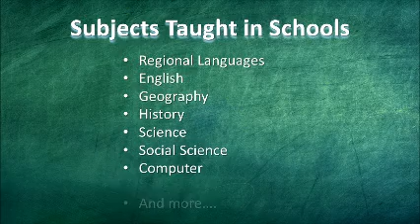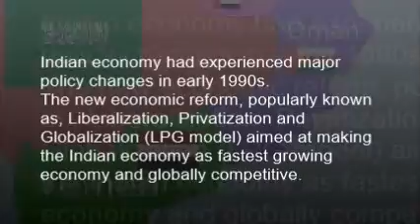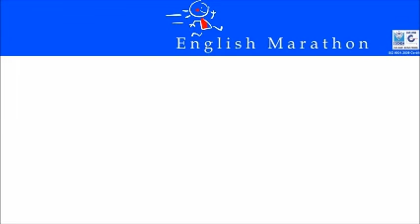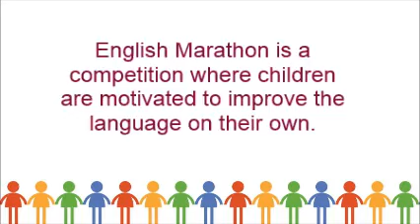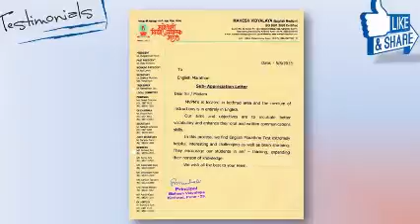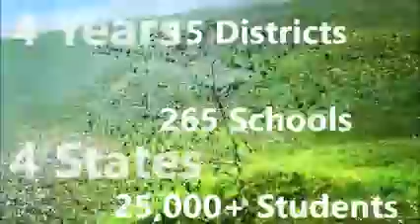EM 2 2 16 low quality